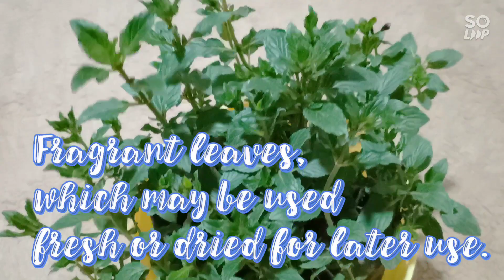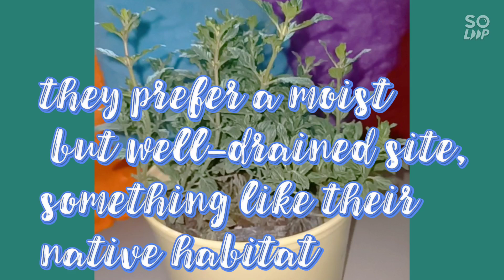CHOCO MINT PLANT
Mints are vigorous perennials that thrive in light soil with good drainage. They prefer a moist but well-drained site. Most will tolerate some shade, and the variegated types may require some protection from direct sun.

Herbs last about 3 to 5 days in water in the fridge.

Mint leaves turning brown due to low humidity, improper watering, and diseases such as fungal infections. The less likely reasons could be nutrient deficiencies, heat scorching, limited roots, or aging.